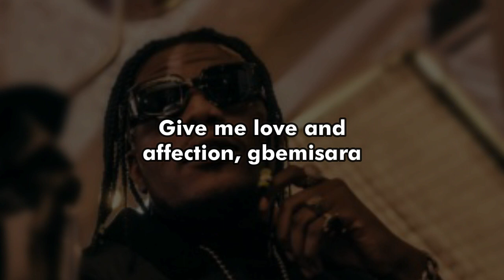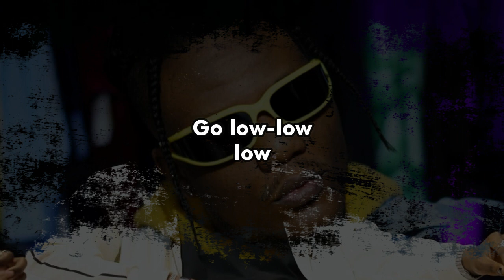Pheelz - Go Low (Lyrics video)